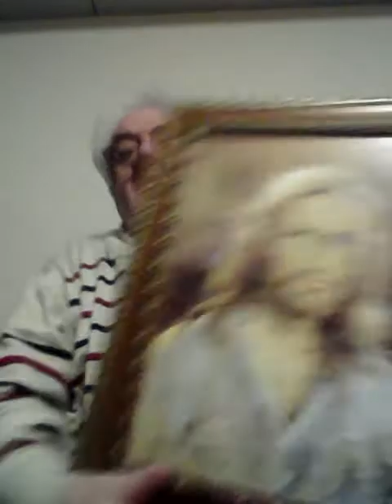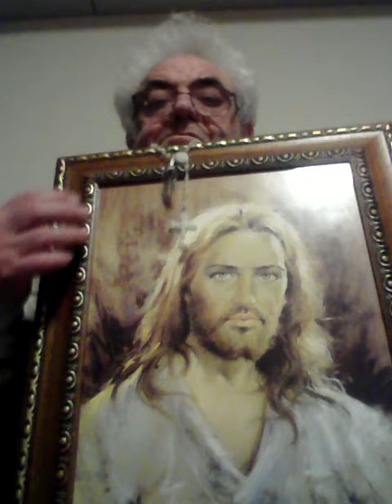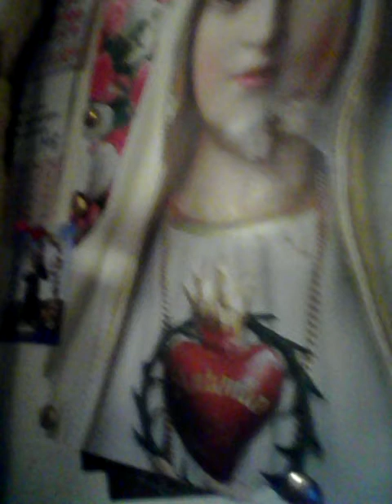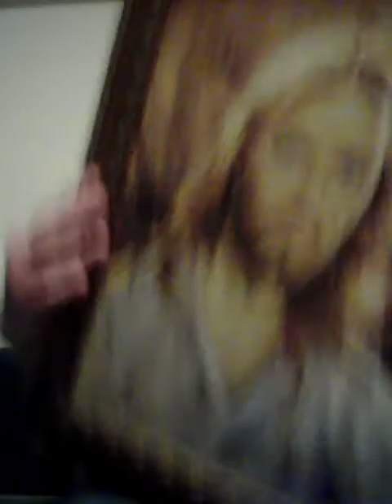Nel primo video il miracolo in diretta il padre Celeste Grazie Gesù sia lodato amen